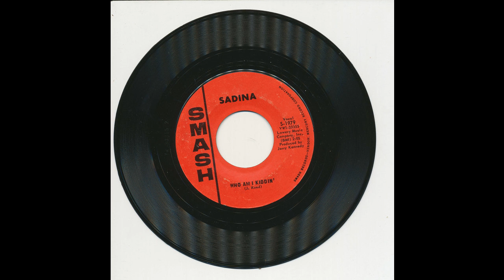Sadina - Who Am I Kiddin' - Smash 1979